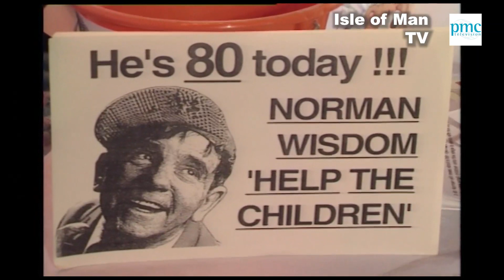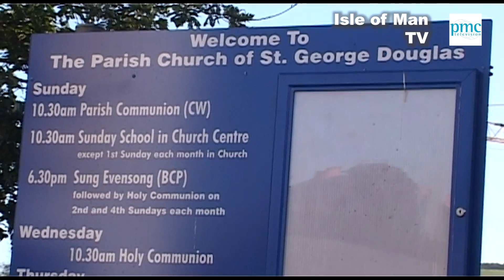Sir Norman Wisdom OBE funeral 22nd October 2010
We remember a great Isle of Man ambassador Sir Norman Wisdom OBE who lived for many happy years in semi retirement in Bride village in the North of the Island.